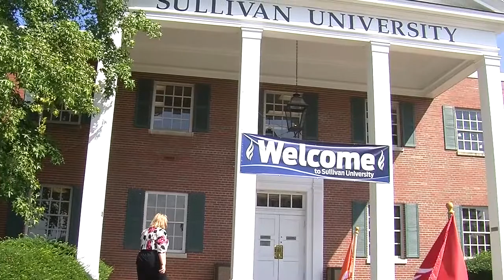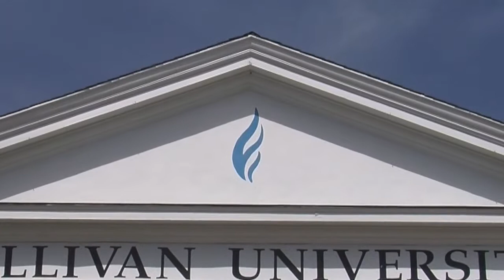LyTisha Lee- Military Profile | Sullivan University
Sullivan University is proud to be a military-friendly school!